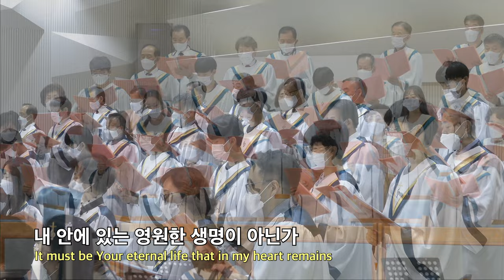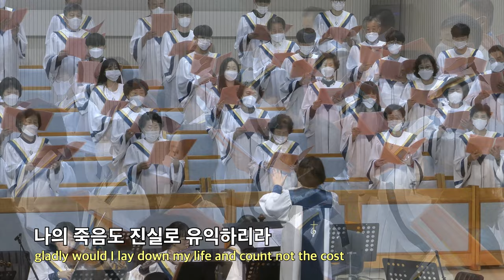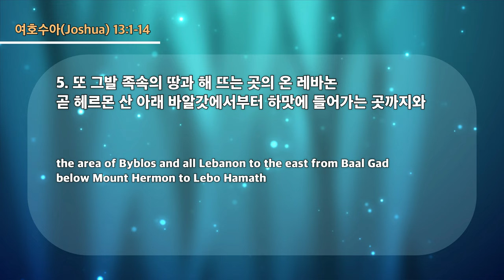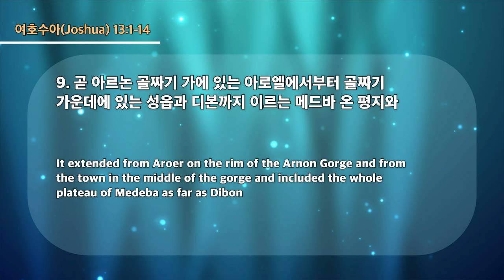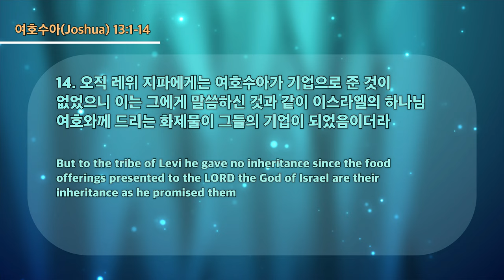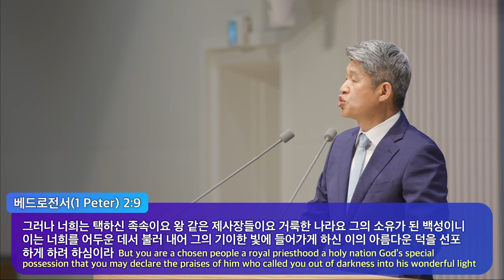20221009 대구하나교회 1부예배(나의 그릇 준비, 수13:1-14)